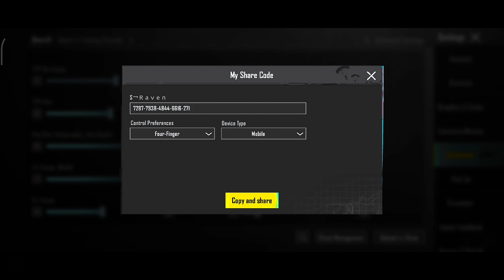𝗙𝗶𝗻𝗮l𝗹𝘆 𝗜 𝗙𝗼𝘂𝗻𝗱 𝗕𝗲𝗮𝘀𝘁 𝗨𝗻𝗯𝗲𝗮𝘁𝗮𝗯𝗹𝗲 𝗦𝗲𝗻𝘀𝗶𝘁𝗶𝘃𝗶𝘁𝘆 𝗙𝗼𝗿 𝗕𝗚𝗠𝗜💀🔥(𝗨𝗽𝗱𝗮𝘁𝗲 𝟮.𝟴)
Our Channel Is About BGMI Content✔️❤

Your Support Is The Biggest Thing For Me😇❤

ignore tags ❗